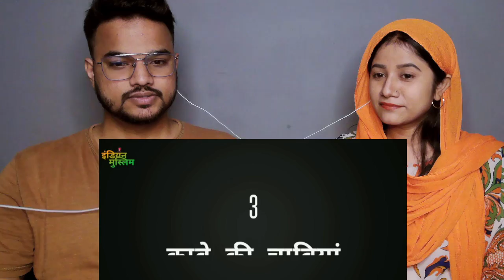Hindustani couple reaction on 10 most amazing things about the Kaaba | Who built the kaaba?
Og :-